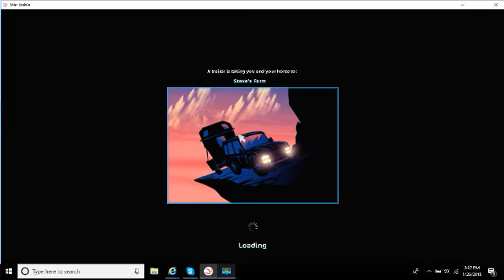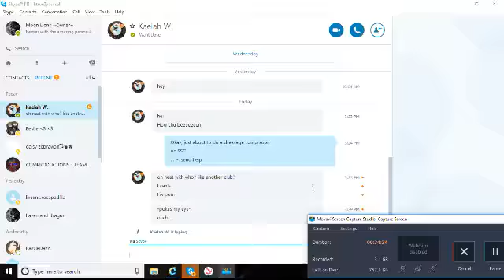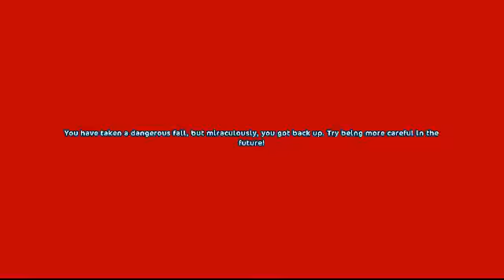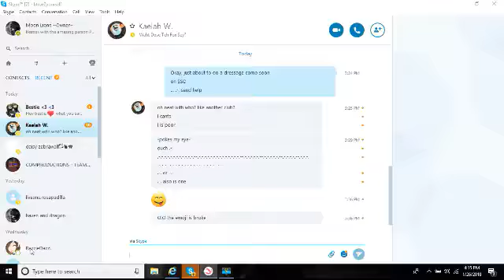Training Snowstar part 7 ~Finale~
JOIN ELITE FORCE UNITED BEFORE IT GETS FULL!
JOIN MOON LIONS BEFORE IT GETS FULL!